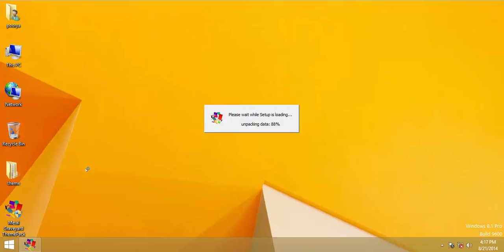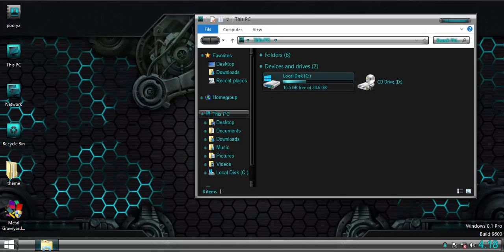Metal Graveyard ThemePack win8